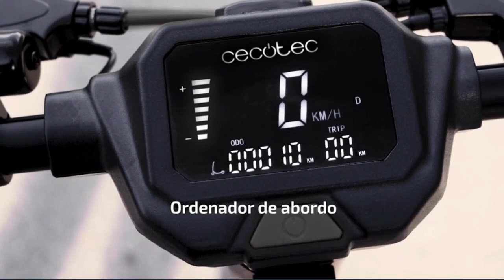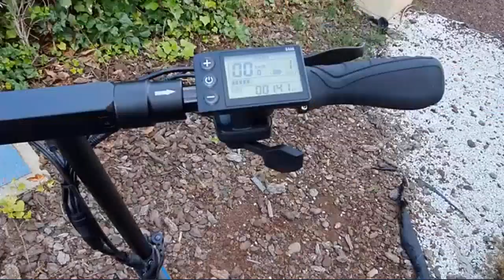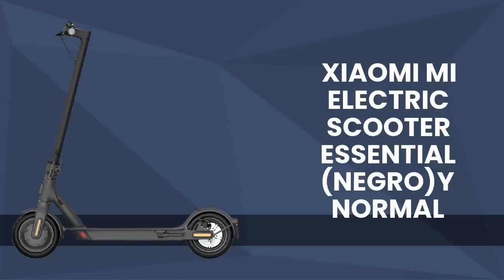Los MEJORES PATINETES Eléctricos: Los más POPULARES del 2021 ????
Hoy os presentamos "SMARTGYRO Xtreme SpeedWay- Patinete", "Cecotec Patinete eléctrico Bongo Serie Z. Potencia", "Xiaomi Mi Electric Scooter Essential (Negro)y Normal" y "MASTER LOCK Antirrobo Bloqueo Acero Reforzado".

? PRODUCTOS DEL VIDEO:

[00:11] ► SMARTGYRO Xtreme SpeedWay- Patinete

[01:25] ► Cecotec Patinete eléctrico Bongo Serie Z. Potencia

[03:06] ► Xiaomi Mi Electric Scooter Essential (Negro)y Normal

[04:03] ► MASTER LOCK Antirrobo Bloqueo Acero Reforzado